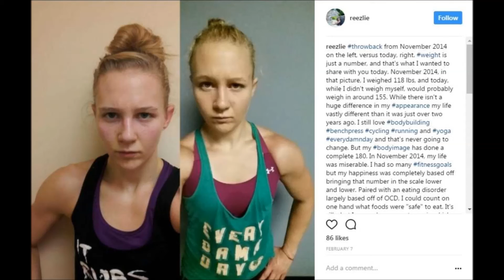Reality Winner is mentally ill.Here is how I know.My Analysis based on info to date.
Reality Winner is a traitor who mailed classified material to a media outlet. She is also a deeply disturbed girl. Beyond what I have seen in her photos I also find the methods in which she went about disseminating said classified materials to be highly disturbing. I also have found that many aspects of her life point to severe mental illness. Hence I will seek to use what little evidence has been provided so far in the form of pictures, the methodology of her crime, as well as her own words on her life to form as complete a picture as I can in regards to her mental health, and where she went wrong.

Also feel free to come chat with me at discord Saturdays mornings at 11AM-2PM New York Time by using the invitation link provided.